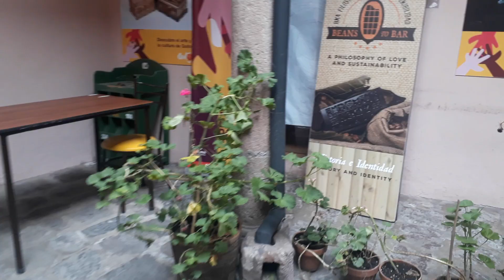ME FUI DE PASEO CON "QUITO TOUR BUS" - ECUADOR ♥♥ PARTE 2♥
Hola mis amoresss..!! Les traigo NUEVO VÍDEO.. :D